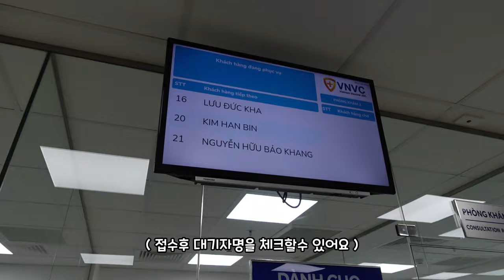다낭 에 있는 베트남 최대 백신 접종 센터 예방접종 맞은날 기록